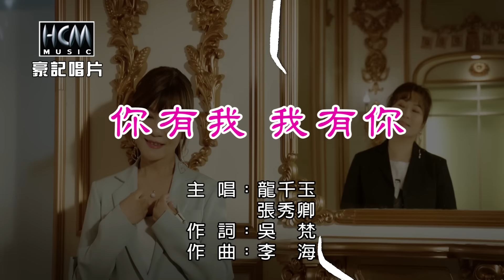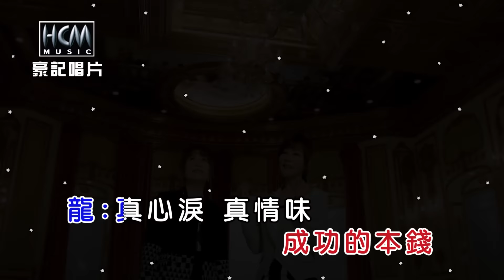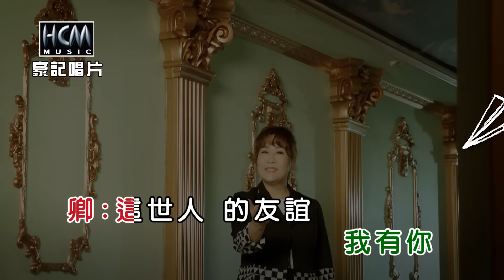龍千玉 vs 張秀卿-你有我 我有你【KTV導唱字幕】1080p HD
龍千玉【出嫁】專輯 2020.11  release

1. 出嫁                      Chu Jia
2. 一磚一瓦 vs 楊哲    Yi Zhuan Yi Wa
3. 你有我 我有你     Ni You Wo  Wo You Ni
4. 雨中相思              Yu Zhong Xiang Si
5. 多情玫瑰花          Duo Qing Mei Gui Hua
6. 人生若舞台          Ren Sheng Ruo Wu Tai
7. 夢醒擱想起          Meng Xing Ge Xiang Qi
8. 月娘的目眉          Yue Niang De Mu Mei

▶你有我 我有你▶ -歌詞 Lyrics-
詞:吳梵 曲:李海

(龍)你我有緣來做陣 歡喜來相見
   一聲朋友 一生的情義
(卿)朋友互相來扶持 真心尚可貴
   離合悲歡 人生一齣戲
(龍)你是我的知己 沙漠中的泉水
(卿)你有情 我有義
(龍)好額散 無免比
(卿)身體勇健 成功的本錢
(龍)真心淚 真情味
(卿)這世人的友誼
(龍)你的心內有我 我有你

♪中華電信：手機直撥700→按4→輸入159918
♪台灣大哥大：手機直撥803→按4→輸入159918
♪遠傳：手機直撥900→按4→輸入159918
♪台灣之星：手機直撥700→按4→輸入159918
♪亞太：手機直撥560→按2→按6→輸入159918